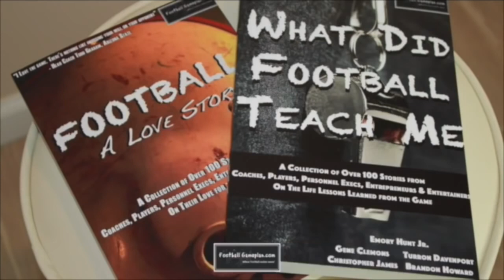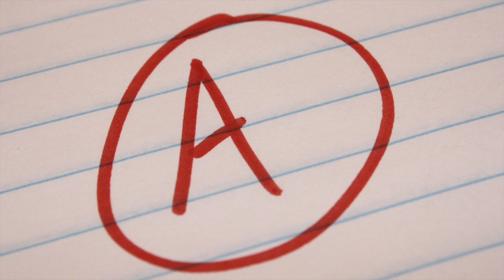Football Gameplan's 2016 NFL Draft Grades: Houston Texans